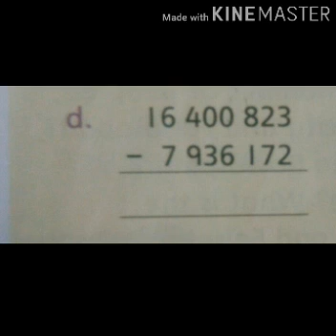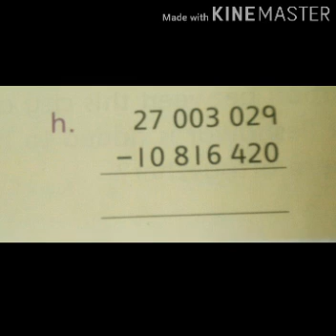Class V Maths Lecture No 11 Part B